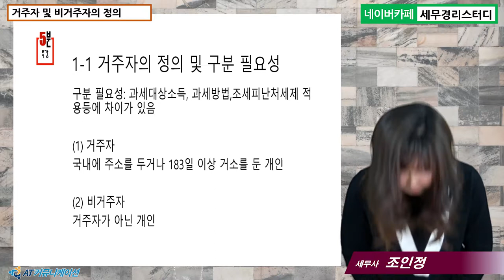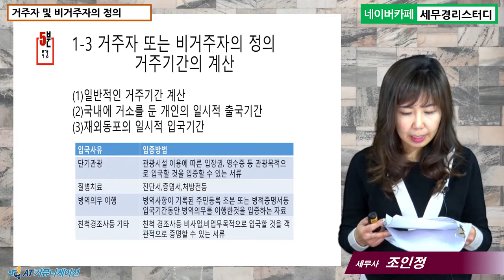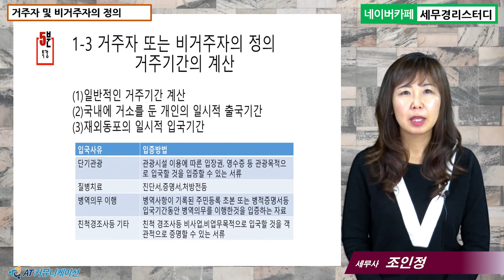#1 [국제조세 5분특강] 거주자 및 비거주자의 정의 [조인정 세무사의 5분특강]